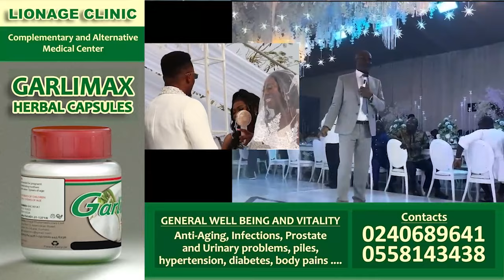Ur marriage won’t last if U relies on Social media – Hon Kennedy Agyapong advises at Niece's Wedding